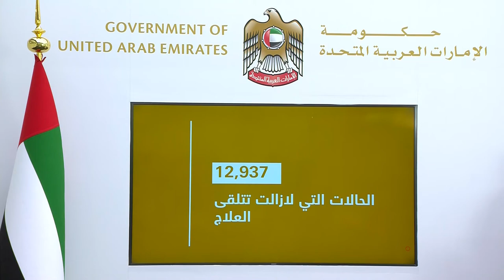الاحاطة24: ارتفاع عدد حالات الشفاء إلى 4295 والكشف عن 624 حالة إصابة جديدة بفيروس "كورونا"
الإحاطة الإعلامية (الرابعة والعشرون) لحكومة الإمارات، والتي تم عقدها بتاريخ 9 مايو 2020 ، وتحدثت فيها الدكتورة آمنه الضحاك، المتحدث الرسمي لحكومة دولة الإمارات عن مستجدات الوضع الصحي في الدولة وأهم الإجراءات الوقائية للتصدي مستجدات الوضع الصحي في الدولة وأهم الإجراءات الوقائية ضد